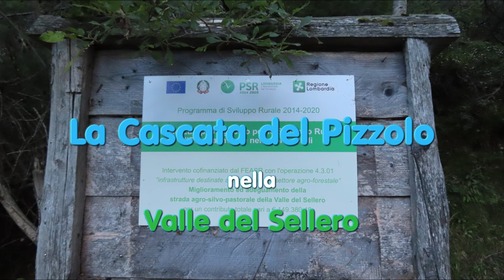La cascata del Pizzolo lungo il corso del torrente Sellero - Paisco Loveno (BS)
Salendo da Paisco Loveno verso il Passo del Vivione, a circa 1580 metri di quota, si trova a destra uno spiazzo per parcheggiare, nei pressi di una stradina sterrata (frecce per Malga e Passo Sellero). Ci si incammina sulla stradina sterrata attraversando alcuni canaloni e costeggiando il versante sudovest del Monte Pertecata. Davanti a noi l'imponente Cascata del Pizzolo dalla quale cadono le rombanti acque del torrente Sellero.

19 settembre 2022